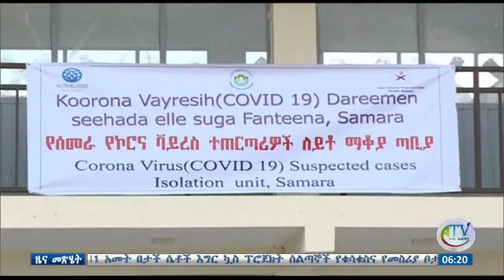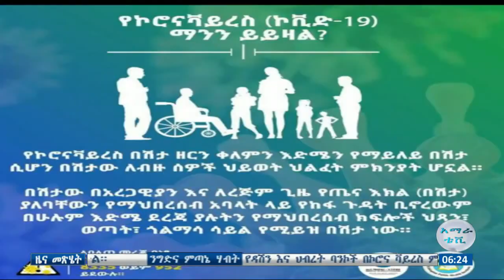በአፋር ክልል የኮሮና ቫይረስን የመከላከል ስራን አጠናክሮ ለመቀጠል የክልሉ መንግስት እና የሀይማኖት አባቶች ምክክር በማካሂድ ውሳኔ አስተላልፉ።